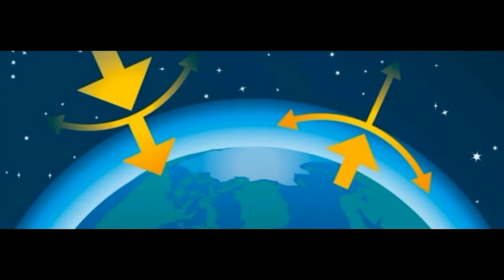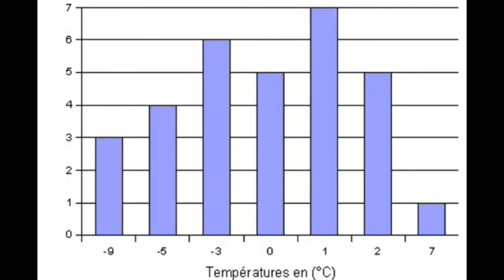le réchauffement climatique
désolée pour mon absence ces derniers temps ,on a débuté les cours ... donc je crois que vous me comprenez 😁👍!
aller je vous laisse kiffez la vidéo ciao!